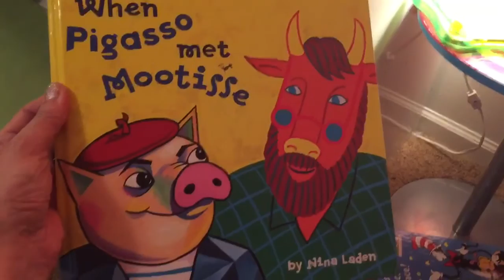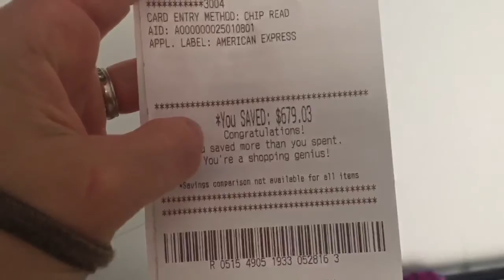NORDSTROM, NEPHEWS AND NYC!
City Girl Country Girl!

citygirlcountrygirl2 (at) gmail (dot) com

Category
People & Blogs
License

Category
People & Blogs
License